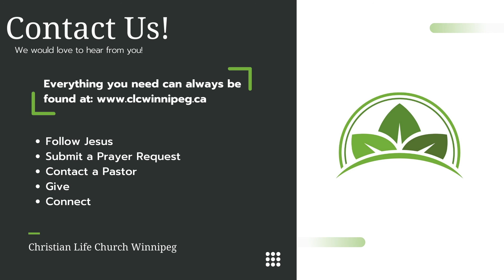2 Samuel // Cover to Cover // Jim Poirier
Join us as we continue on in our Cover to Cover series!